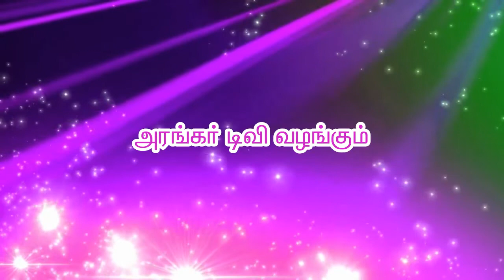ஆசானின் திருவருள் - திரு.சேகர், துறையூர் - அரங்கர் டிவி